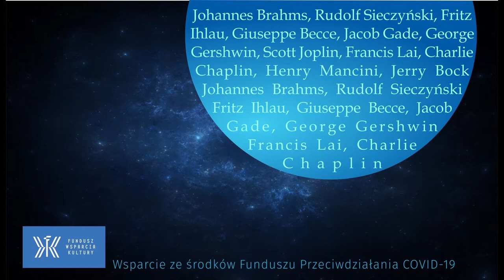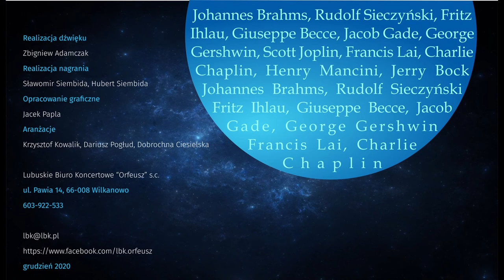Quodlibet Orchestra - Jacob Gade - Jalousie (Tango Tsigane)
Quodlibet Orchestra:

Roman Mroziński – I skrzypce
Krzysztof Kowalik – II skrzypce
Rafał Ciesielski – klarnet
Janusz Lewandowski – kontrabas
Bartłomiej Stankowiak – fortepian
Edward Piniuta – instrumenty perkusyjne

Realizacja dźwięku – Zbigniew Adamczak
Realizacja nagrania – Sławomir Siembida, Hubert Siembida
Opracowanie graficzne – Jacek Papla

Fundusz Wsparcia Kultury. Wsparcie ze środków Funduszu Przeciwdziałania COVID-19.